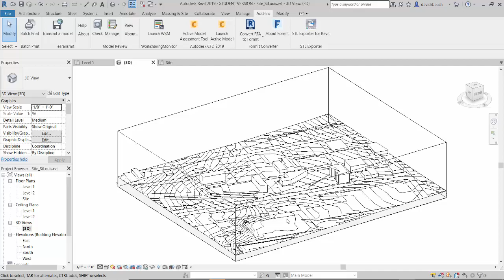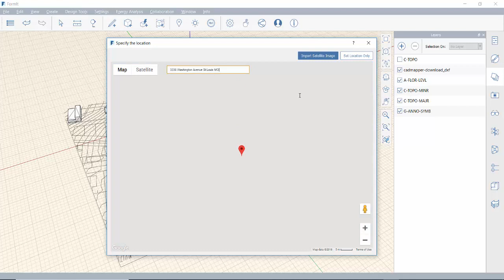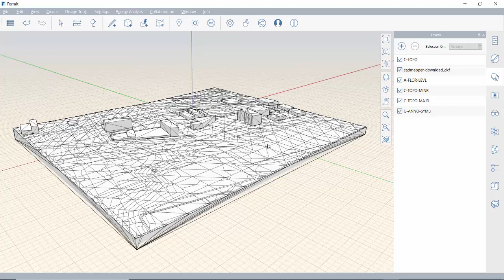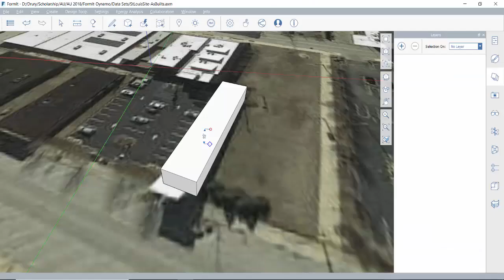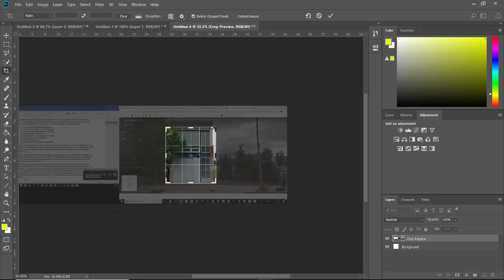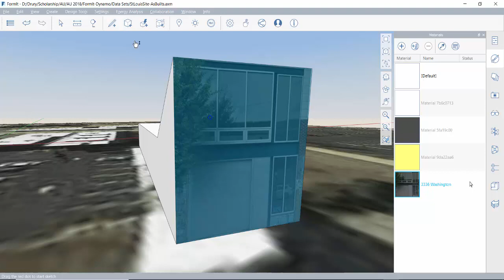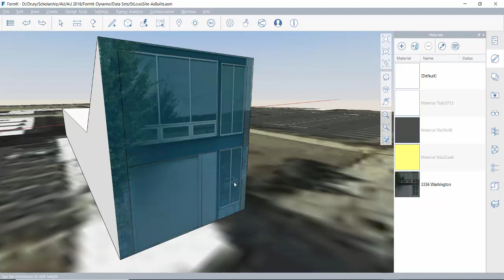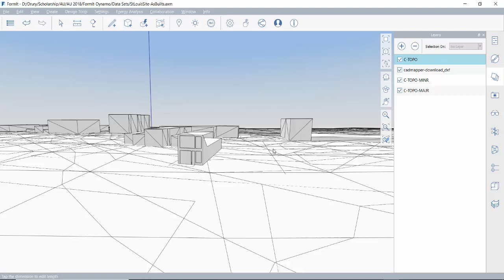AU 2018 FormIt Dynamo Step2